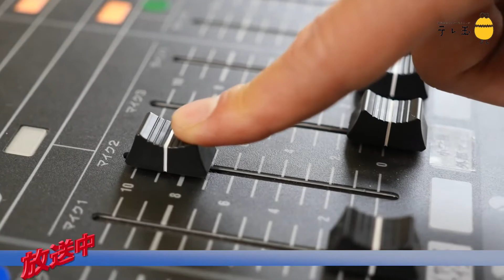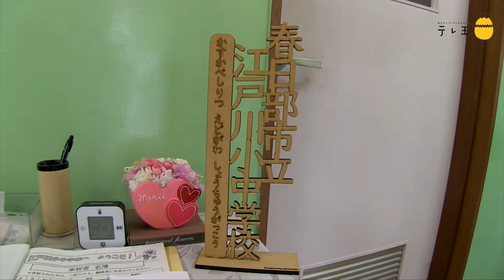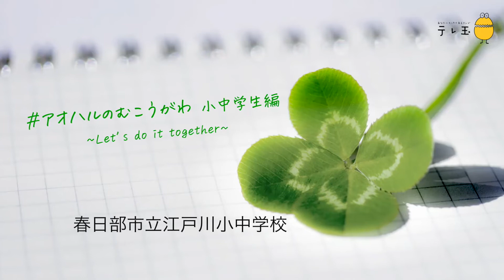【江戸川小中学校】給食ラジオに挑戦！ アオハルのむこうがわ 小中学生編～ Let’ｓ do it together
情報番組 マチコミ​ 10/20（水）放送分
アオハルのむこうがわ小中学生編 Let’s do it Together

全校生徒（約200名）が書いた「子供たちのホンネ」のアンケート。
その結果を杉山裕之さん（我が家）と荒木優里アナが給食時の構内放送を利用して発表していきます。
食事中の「ホンネの意見」に聞き入る生徒や教師のリアクションは必見！
そして、小中一貫教育ならではの利点も見えてきます。